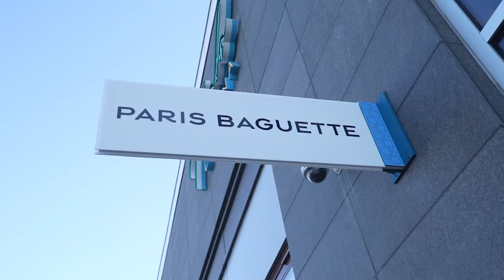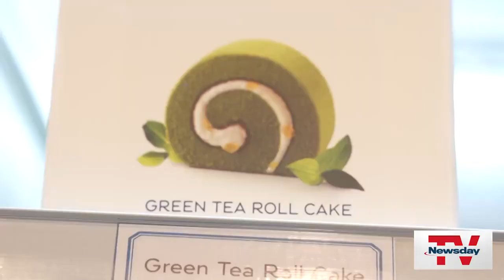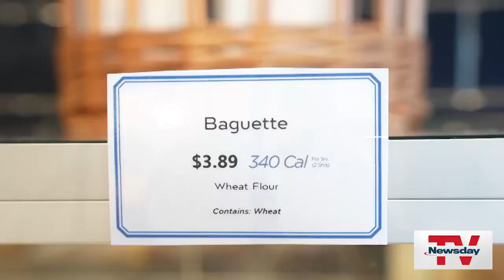Newsday's Scott Vogel tries South Korean treats at Paris Baguette in Garden City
NewsdayTV's Scott Vogel checked out Paris Baguette in Garden City, a Korean fast casual bakery that started in Seoul in 1988 and now has more than 3,000 locations worldwide.